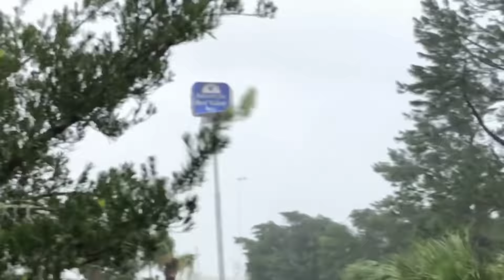Hurricane Michael in Marianna, Florida - 10/10/2018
***Not for broadcast without permission*** This is my unedited video of the passage of Hurricane Michael moving through Marianna, Florida Wednesday afternoon, October 10, 2018.

By approximately 1 p.m., hurricane force wind gusts had begun in southeastern Marianna. I took video and some still photos as Hurricane Michael passed directly overhead between 1 p.m. and 5:30 p.m. The eye passed directly over my location at the America's Best Value Inn, 2086 Florida Highway 71, between 3:00 and 3:30 p.m. Based on my observation from the surface and looking at radar images that were later sent by friends, it appeared the center of the eye of Michael passed over around 3:15 p.m.

Because my phone battery was weak, power was out, and my phone signal was weak, I turned off cellular service and took as much video as I could of the storm. The most impressive things I noticed were the length of time the winds were sustained at hurricane strength and the manner in which they relentlessly ramped up. The best way I could describe it is that winds ramped up to a certain "plateau" speed. Then a higher gust would move in (you could usually hear and see the higher gusts and heavier rain sheets coming before they arrived). The winds would again plateau at this higher level until the next gust approached and an even higher plateau was reached. This process repeated itself from about 1:40 p.m. until the eye arrived at approximately 3 p.m.

The approach of the eye was clear to see. I was without radar data so I was relying on extrapolating what I saw previously on radar and what I was observing. In the minutes before the eye approached, precipitation intensity decreased, although the winds remained high. I observed a lighter sky appearing on the horizon behind the darker clouds. As the rain and wind decreased rapidly, it became obvious that we were in the eye. People started walking around. Birds started flying. Since my battery was down to about 15 percent on my phone, I quickly walked to my car and tried to charge the phone. I received a few texts with radar images sent by friends. Those images confirmed what I observed regarding the eye. By the time the eye reached Marianna, it had filled in with cloud cover, but the rain and wind stopped, temporarily.

While in my car, I thought about what would happen after the eye passed. Winds would resume rapidly and come from the opposite direction, the west. The northern eye wall had produced considerable damage. Numerous trees were snapped off and uprooted. Parts of the hotel were removed and scattered about, along with other debris. There was a metal portable carport that had been blown into a position just west of my car. I decided to move my car, which proved later to be a good move! The winds from the southern eye wall came out of the west and blew that metal carport exactly where my car had been parked.

At about 3:30, the southern eye wall arrived. As expected, high winds arrived quite suddenly. Despite the fact I was aware this would happen, during the short time it took me to get from my car back to the hotel, I was hit by a small piece of debris on my leg. The southern eye wall was intense, but not as intense as the northern eye wall. Despite the lower intensity it was probably more dangerous. All of the debris that had been broken loose from the northern eye wall was now being blown back to the east by the southern eye wall. All of the people at the hotel who were initially excited by the extreme winds evidently grew tired of watching it. During the northern eye wall there were dozens out of their rooms watching the storm from their doorways, the walkway or the breezeway. By the arrival of the second eye wall, I believe I was the only one still watching.

By about 5:00, winds were still very strong, but I found a brief time window when I could make a dash for my car. I was soaking wet. My phone had lost power, so I took a few minutes to start the phone charging, eat a snack, and prepare to (hopefully) leave. My goal was to get all the way back to Alabaster, Alabama, but I didn't know exactly what obstacles I would face.